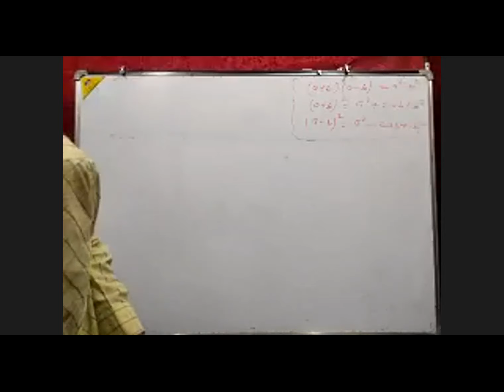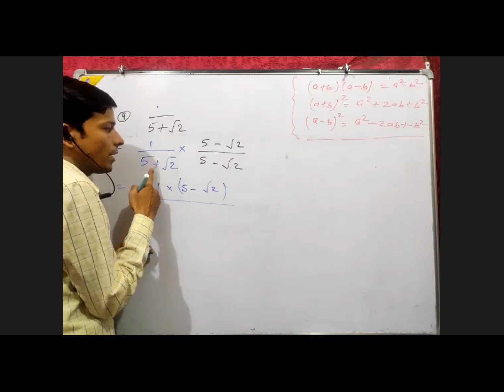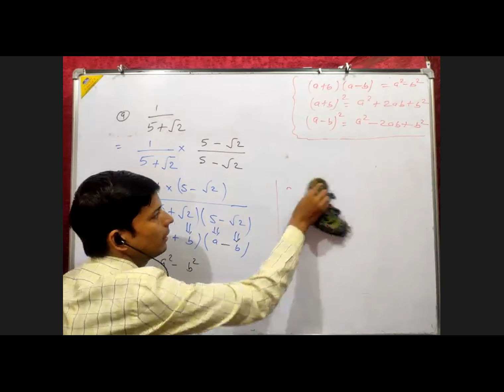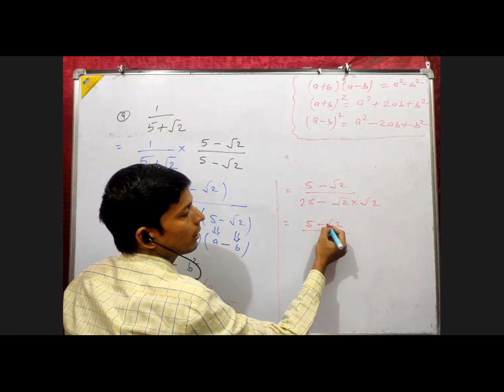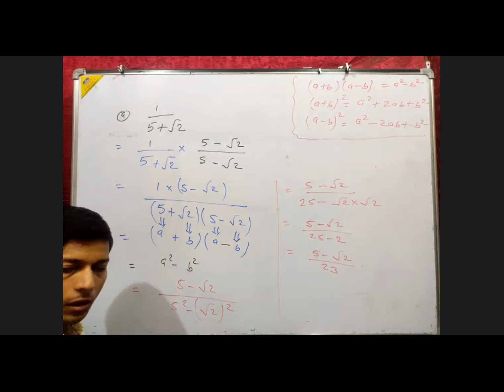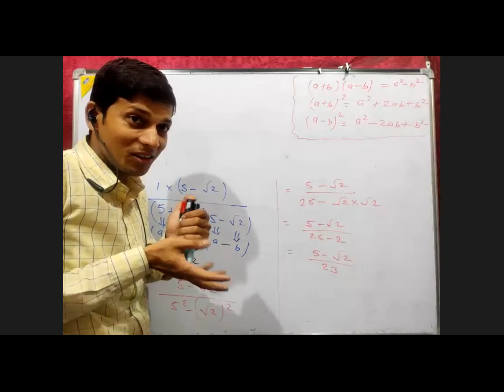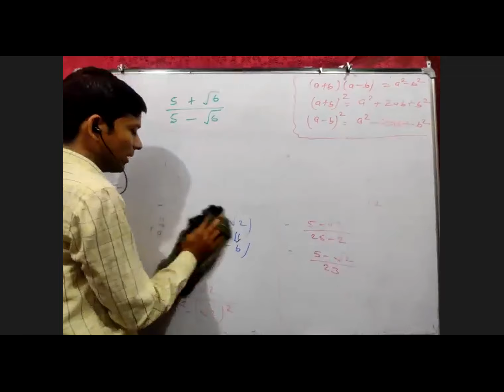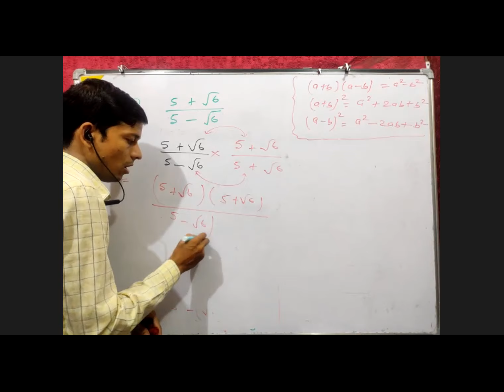Ratinalization of Surds 29